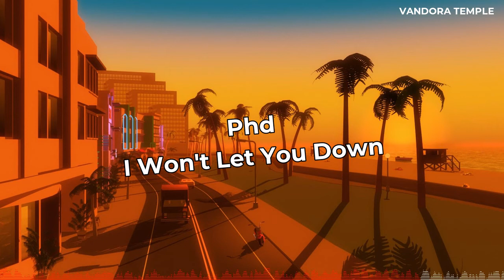Phd - I Won't Let You Down ᴴᴰ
Wanna more similar to Phd - I Won't Let You Down?

Do you like it? Let us know! Comment, share and do whatever you want ヅ